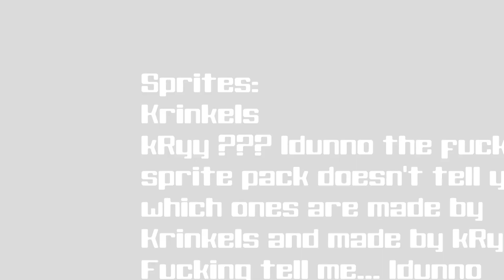Madness Showstopper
AAHW is having a good old time in the local theater. It would be a shame if something would happen...